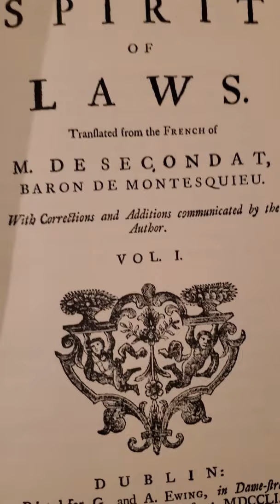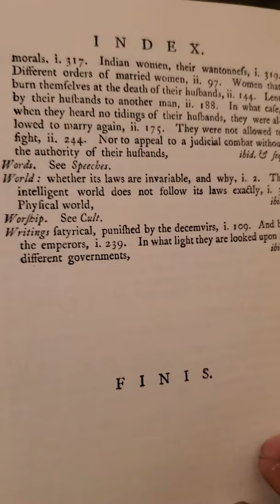The Spirit of Laws . Montesquieu . Volumes I and II . (book).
This special edition of

THE SPIRIT OF LAWS

VOLUMES I AND II

by Baron de Montesquieu

has been privately printed for the members of The Classics of Liberty Library by Arcata Graphics! Kingsport. Film was prepared from the Dublin edi tion of 1751 courtesy of the Columbia University School of Law Library, New York. New type matter was composed by P&M Typesetting, Inc., in Caslon. The text paper was especially made for this edition by the P. H. Glatfelter Company. The volume has been quarter-bound in genuine leather by Arcata Graphics/Sherwood. Endleaves are a specially commissioned design of Richard J. Wolfe. Edges are gilded; the spine is stamped in 22-karat gold. Cover stampings and design of the edition are by Daniel B. Bianchi and Selma Ordewer.